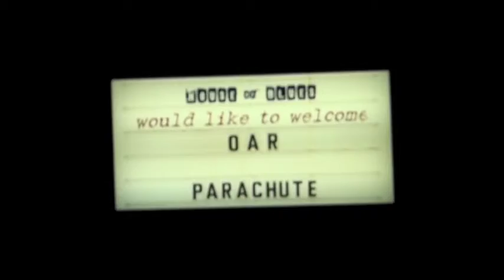O.A.R at The House of Blues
This was a hard one!! Capture a bands performance when you're not supposed to be filming and then attempt to merge together the shots you did manage to get to reveal their performance, which by the way was amazing - I specifically enjoyed the saxaphone and piano solos. It has ended up being a jumble of clips that to be honest after re watching it a day later may be too long. A majority of it is That Was a Crazy Game of Poker, a song that was clearly pointed out to me as a hit. As I wasn't allowed to film I recorded the audio on the Sony camera which placed on the table, see candle shot, and then got some footage on my phone. At one point I picked up the Sony camera and filmed some of the performance but quickly received a tap on the shoulder to put it down. Mr. Salizzo, advice/constructive criticism would be appreciated.